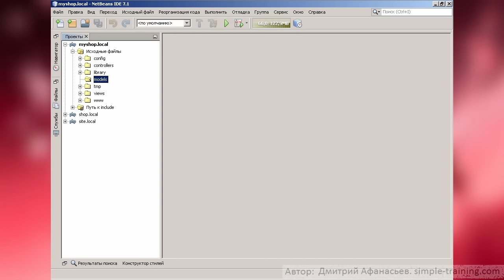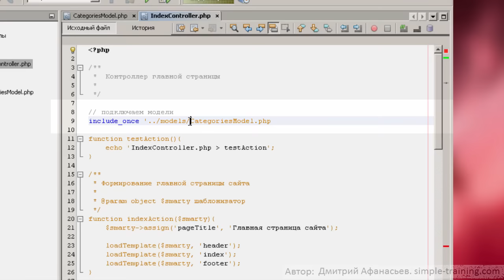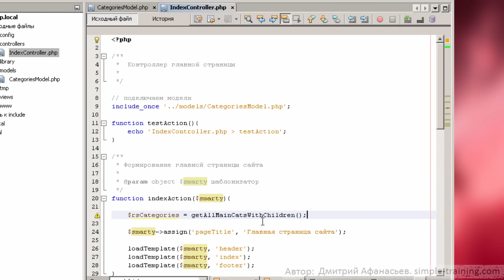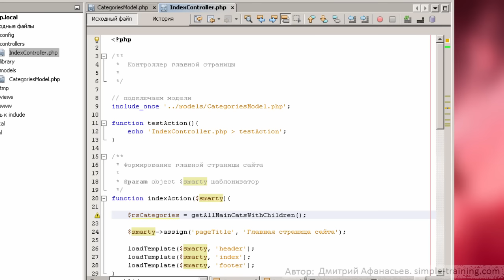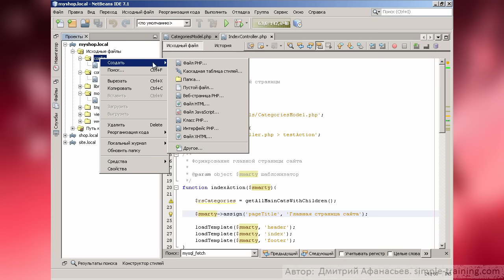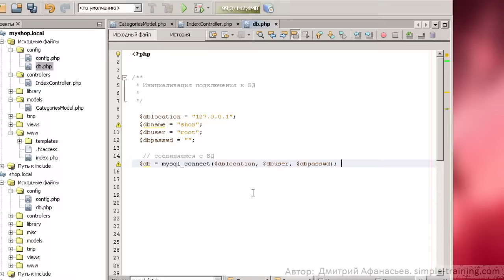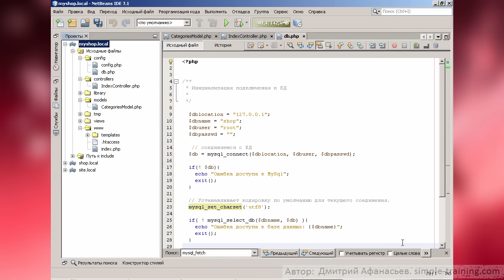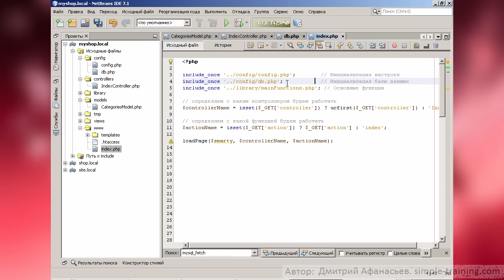#2.2 Эксперт PHP: MVC - первая модель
Если используешь MySQLi и словил баг - ищи ответ в комментариях.
Применение шаблона проектирования MVC в учебном проекте. Создаем первую модель [M]VC.

Лучший видеокурс рунета "Эксперт PHP" - теперь бесплатно на Youtube!

Профессиональный подход к изучению созданию сайтов на PHP для начинающих от Дмитрия Афанасьева.